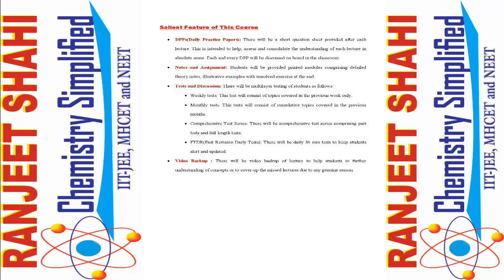Introduction to class 12 NEET By Ranjeet Shahi